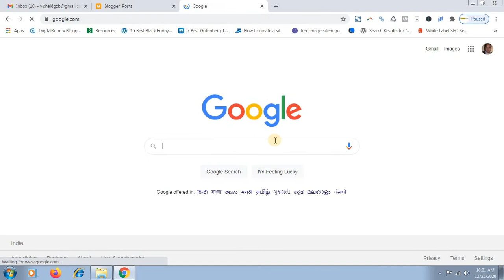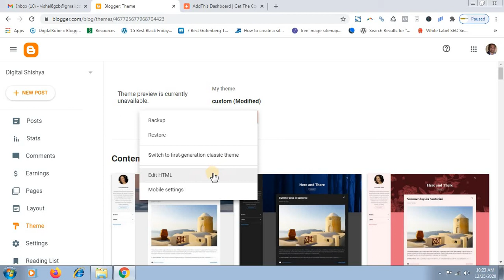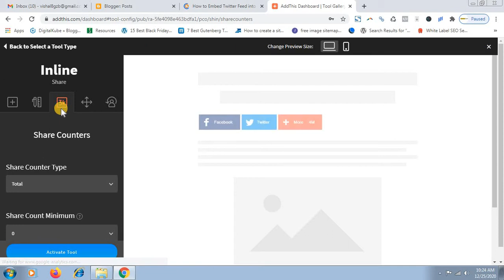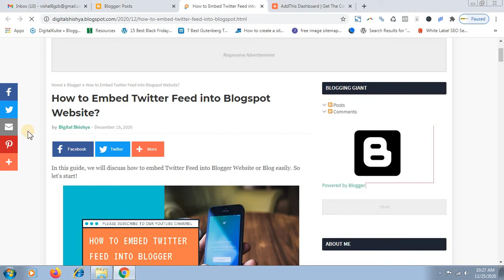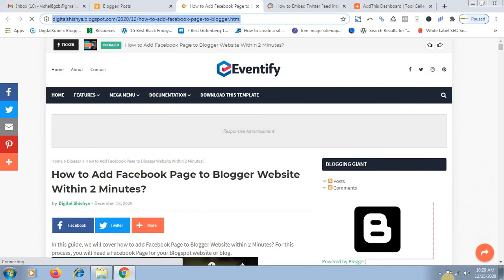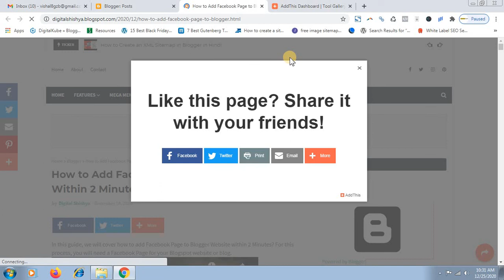How to Add Social Media Sharing Buttons to Blogger Blog Posts [Floating, Inline, Expanding, Popup]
In this video, we are going to discuss how to add social media share buttons to blogger blog posts.

You can add social sharing buttons to your blog post in the Blogspot website using Addthis.com.

With the help of this tool, you can following types of social media buttons;

1. Floating Buttons (You can show these buttons left and right side of the blogger blog posts).

2. Inline Buttons (You can show these type of buttons below and above the post.)

3. Expanding Buttons

4. Popup Buttons (Show the social media sharing buttons in form of popup).

Watch the video for adding these types of sharing buttons in your Blogger website.